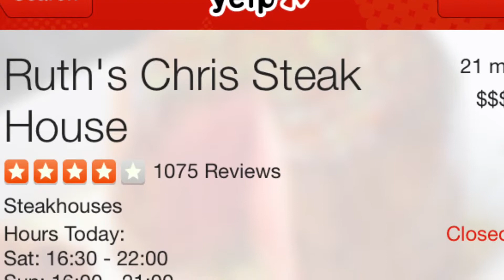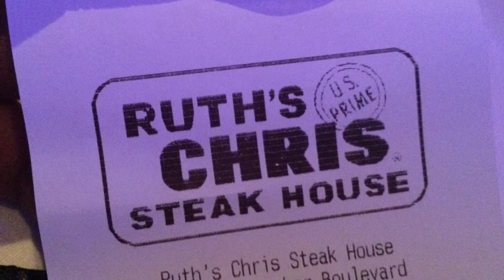Ruth Chris steakhouse of Anaheim Review fine dining USDA Beef Prime Rib Porterhouse Wine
This is my review for Ruth Chris steakhouse in Anaheim. The place is really. Nice staff. Most were friendly. Some were kind of snobby but the food was good! However I think it's a little bit overpriced. Actually it's decent but the food at their Pasadena was a little better in my opinion.